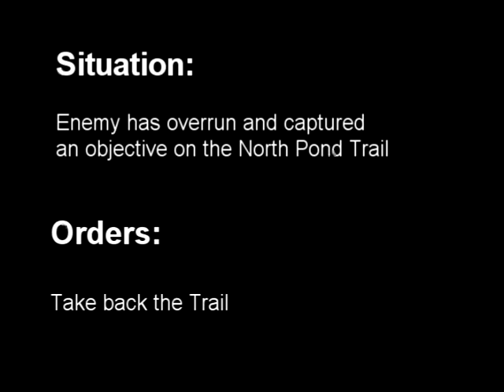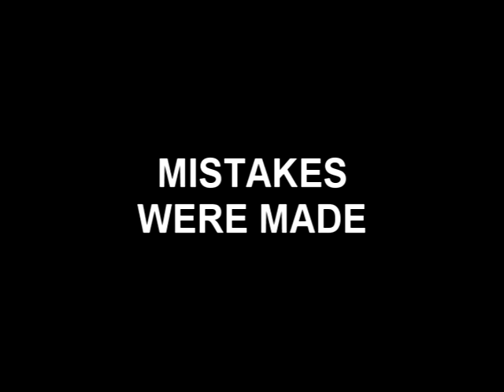OP Nokri II - Assault on the North Pond Trail